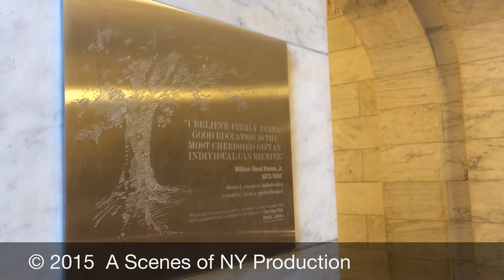New York Public Library - Stephen A. Schwarzman Building